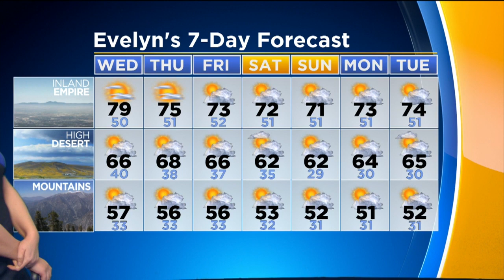Evelyn Taft's Weather Forecast (Jan. 2)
Partly cloudy to mostly sunny and mild through much of the week, with a slight cooldown expected heading into the weekend. Evelyn Taft reports.